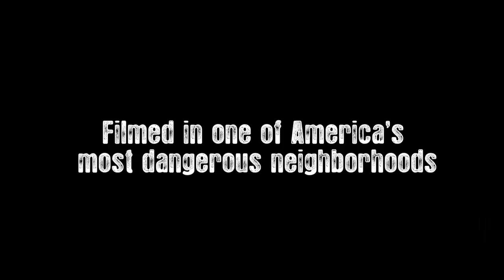BLOOD FIRST Now Streaming On TUBI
The bonds of blood are tested when two brothers follow their father’s footsteps into the drug trade and find themselves at the mercy of the FBI.